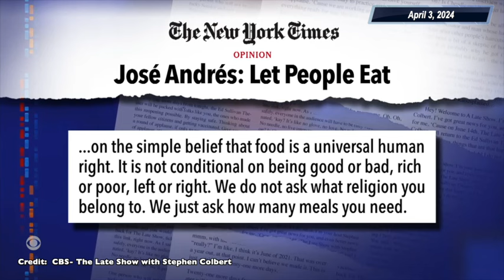Stephen Colbert: World Central Kitchen Commentary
Not something we'd usually post on JudgingFreedom. However, this really hits all the nailheads and SPOT ON! Great work Stephen.

Credit: CBS | The Late Show w/